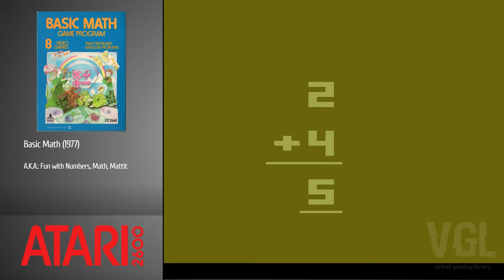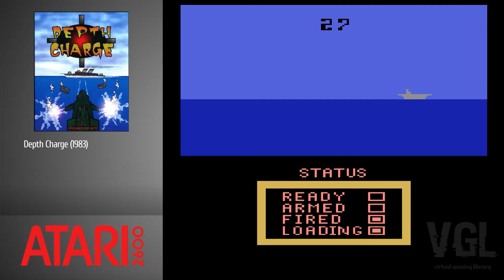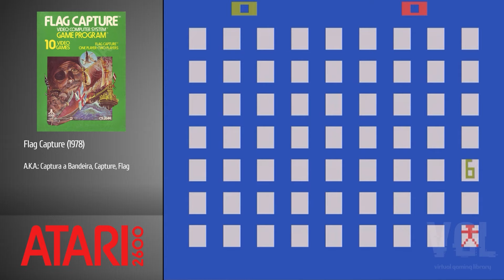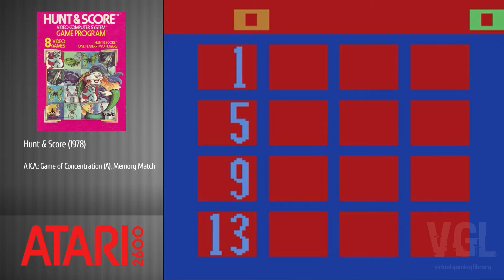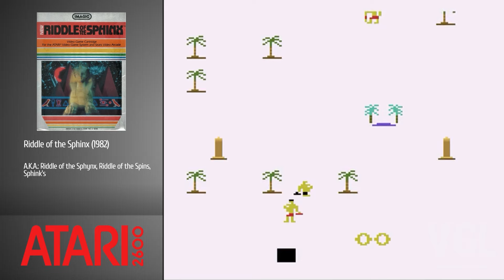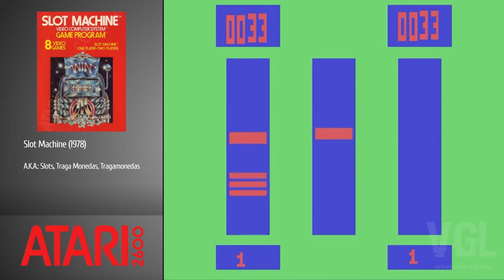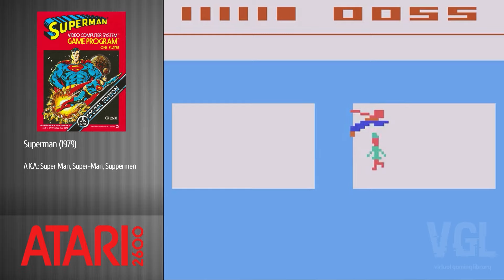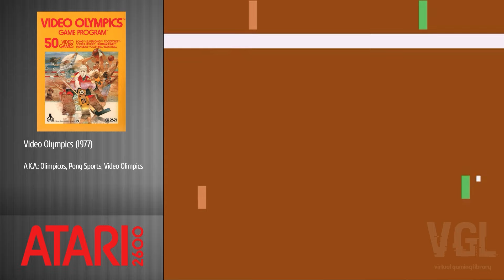The Atari 2600 Project - All 511 Games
Check out all 511 Atari 2600 games in one video.

00:00 - 0-9
00:13 - A
03:43 - B
08:43 - C
14:33 - D
18:53 - E
20:53 - F
25:03 - G
28:43 - H
30:13 - I
31:13 - J
32:13 - K
33:53 - L
35:23 - M
42:33 - N
43:23 - O
45:03 - P
50:23 - Q
51:13 - R
56:13 - S
01:14:03 - T
01:20:03 - U
01:20:23 - V
01:21:53 - W
01:24:13 - X
01:24:33 - Y
01:24:43 - Z